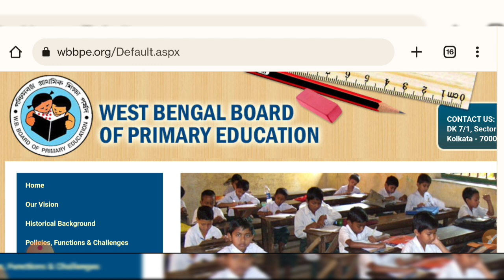TET-2014 Not Included সকলের চাকরি নির্দেশ | Primary RTI মামলা Update Today| Primary Tet News Today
WB POLICE INTERVIEW QUESTIONS and Answers

primary tet 2017 interview question and answer
2017 primary tet interview date
primary tet 2014 update news
primary tet 2014 not included news
primary teacher interview tips
primary tet interview date
primary tet 2022 new notification
primary tet notification 2022